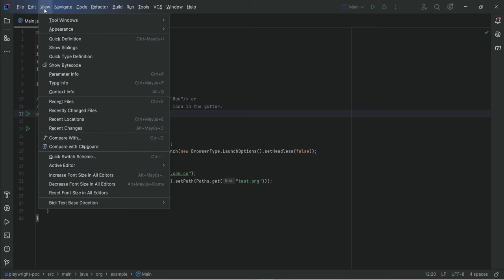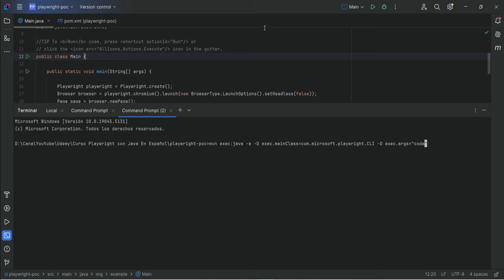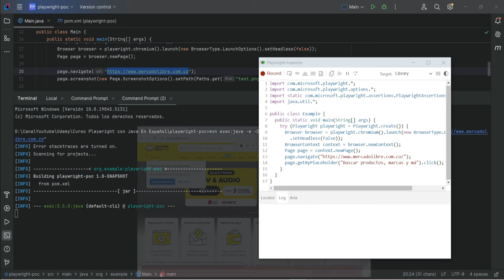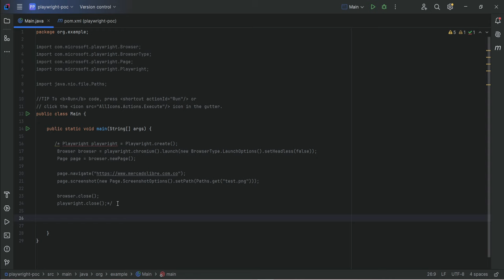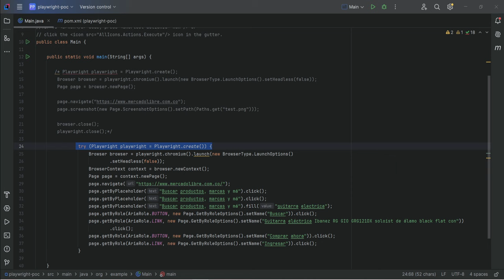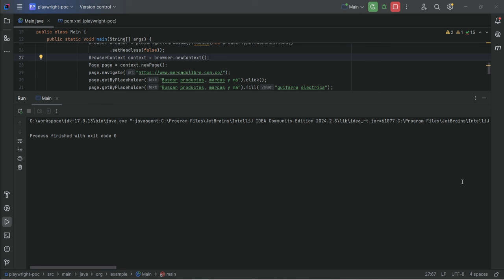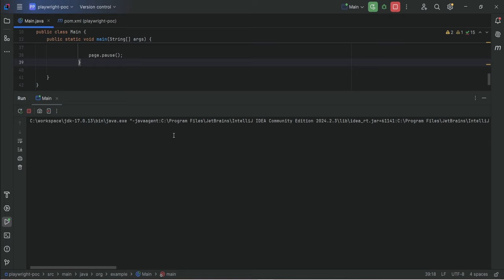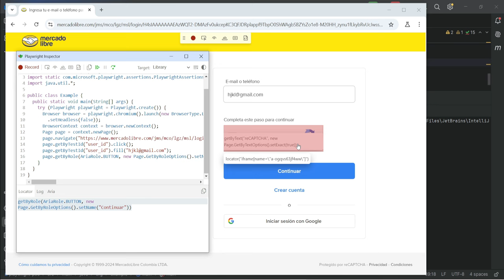Automatización pruebas web Playwright con Java - Codegenerator - Genera tests de forma automática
En este video vamos a ver como usar el cogegen para generar scripts de forma automatica usando playwright.

👉👉 Comando para abrir el codegen: mvn exec:java -e -D exec.mainClass=com.microsoft.playwright.CLI -D exec.args="codegen